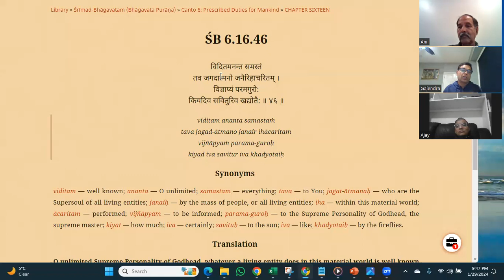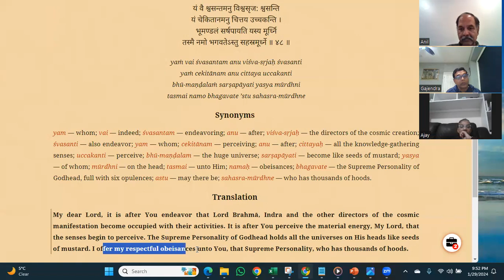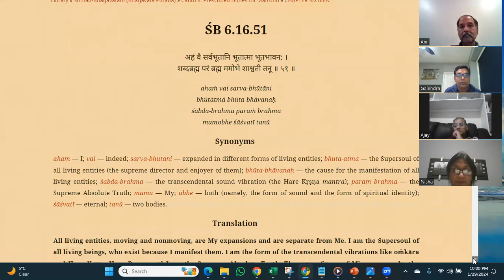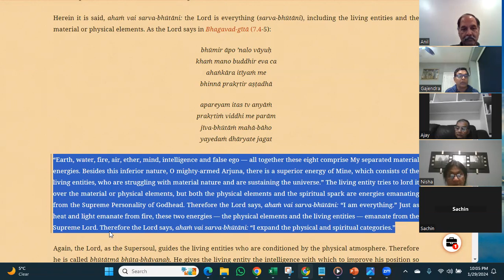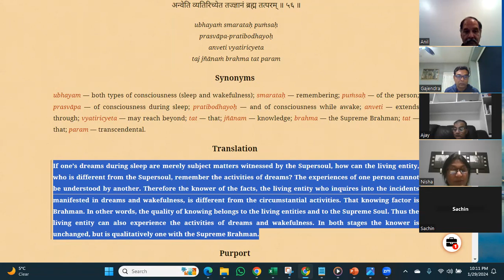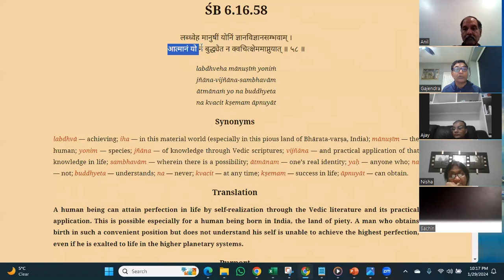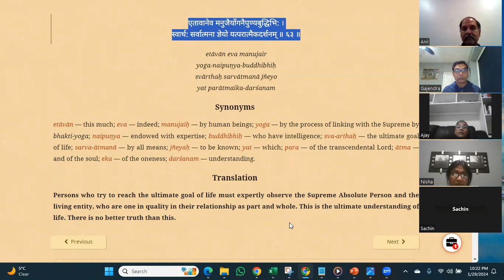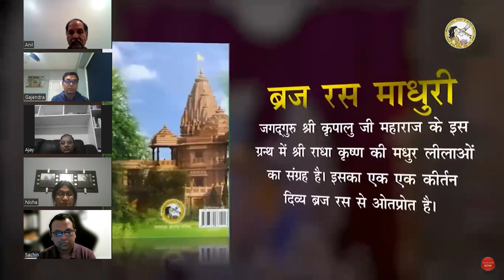Srimad Bhagavatam 06.16.46 to 06.16.65 : SatsangHareKrishna RadheGovind 438: 29 Jan 2024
438: Srimad Bhagavatam  06.16.46 to 06.16.65 SatsangHareKrishna RadheGovind : 29 Jan 2024 (King Citraketu Meets the Supreme Lord)